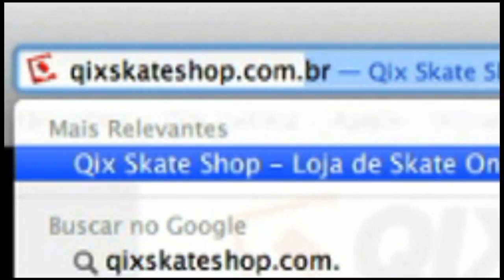QIX GPS - Rudcley Romeu no Paraguai.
O skatista Flow da QIX, Rudcley Romeu e seus amigos visitam algumas pistas do Paraguai.